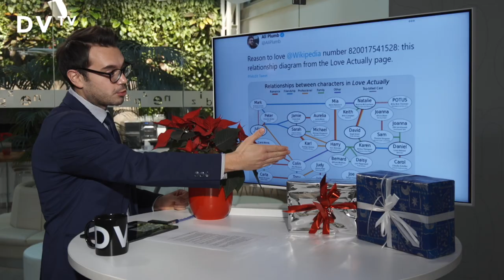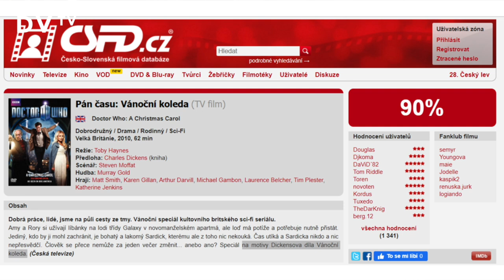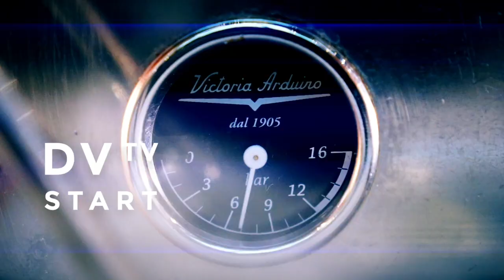Nudí vás Pelíšky i Láska nebeská? Pět neokoukaných vánočních filmů ve speciálu DVTV Start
Ve vánočním speciálu DVTV Start se podíváme na 5 vánočních filmů, které vás možná na první dobrou nenapadnou. Je mezi nimi francouzský vánoční příběh z roku 1956, španělská pohádka nebo letošní novinka Netflixu. A v bonusech Jim Carrey zavzpomíná na útrapy při točení Grinche a vysvětlíme spletitost vztahů postav v Lásce nebeské.

4. Pán času: Vánoční koleda